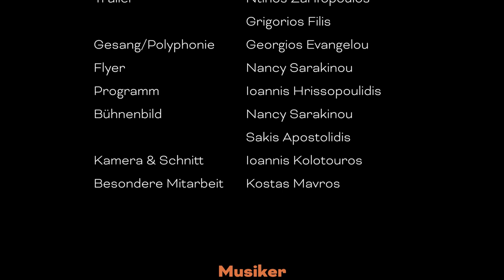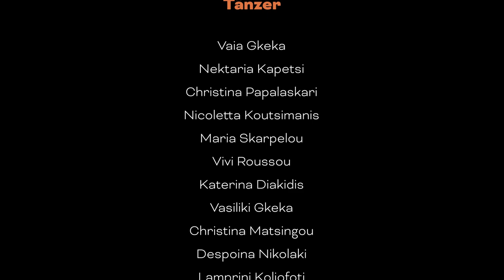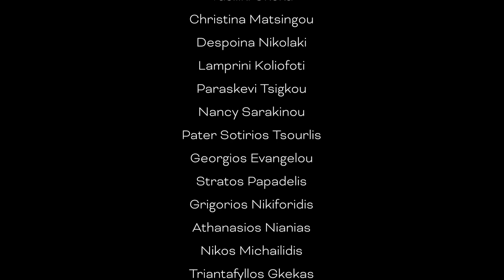EPIRUS in Stein geschrieben 2/2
EPIRUS in Stein geschrieben...

Es ist ein zeitloser Wert der Tradition und ihr Beitrag zur Kunst, dass sie eine geistige Verbindung zwischen den Menschen herstellt, einen gemeinsamen Ort und eine gemeinsame Zeit findet. In der Region Epiros ist es besonders die Musik, die auf der antiken pentatonischen Harmonie basiert, die sich aber auch aus vielen anderen Quellen speist: die Tradition griechischer Volksmusik, Einflüsse anderer Völker, die sich im gleichen geographischen Raum bewegten, und Impulse von Rückkehrern aus anderen Ländern.

Der Lebensweg des Einzelnen wie auch der Vielen wird mit Tanzschritten in die Erde geschrieben, mit melodischem Gesang ins Herz und in das kollektive Bewusstsein durch das Erzählen alter Legenden. Zwischen den beiden Polen des Herkunftslandes und der Lebensreise werden wir empfänglich für Schmerz und Freude. Indem wir diese Konfrontation verarbeiten, lernen wir das wahre Wesen der Dinge zu erkennen.

- Grigorios Filis

Eine Produktion des Griechischen Kunstclubs Nürnberg

Musiker
Gesang: Kostas Mitsis & Georgios Evangelou
Klarinette: Alexandros Liokatis
Laute & Gesang: Fotis Papazikos
Geige: Kostas Karapanos
Daouli & Defi: Anastasios Daflos

Kinderlieder
Anthi Evangelou, Silia Evangelou, Aggeliki Emmanouil, Dimitris Emmanouil, Mariana Papalaskari, Evaggelia Apostolidi, Efstathios Kolotouros

Polyphonie:
Georgios Evangelou, Dimitris Kanlis, Triantafyllos Gkekas, Pater Sotirios Tsourlis

Schauspieler:
Nikos Michailidis, Nancy Sarakinou, Vaia Gkeka, Dr. Hans-Jürgen Gräff, Alexandros Zantikopoulos, Paraskevi Tsigkou, Dimitrios Kanlis

Mitwirkende
Übersetzung: Dr. Efthimios Papachristos
Untertitel: Vasilios Mertziotakis
Ton: Ntinos Zarifopoulos
Licht: Alexis Papalaskaris
Make-Up: Angie Panagiotou
Trailer: Ntinos Zarifopoulos, Grigorios Filis
Gesang/Polyphonie: Georgios Evangelou
Flyer: Nancy Sarakinou
Programm: Ioannis Hrissopoulidis
Bühnenbild: Nancy Sarakinou, Sakis Apostolidis
Kamera & Schnitt: Ioannis Kolotouros
Besondere Mitarbeit: Kostas Mavros

Besondere Mitarbeit
Vivi Roussou, Grigorios Nikiforidis

Künstlerische Leitung & Regie
Grigorios Filis

Mitwirkung des Griechischen Epirus Verein  “DODONI”